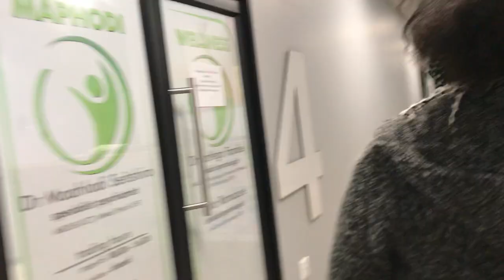SPEND A MINI DAY WITH ME| Vlog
Hey guys, I hope you enjoy my first vlog (I might transition to a vlog channel) please like and subscribe also do turn on your post notifications, I’m going to try and be more consistent.